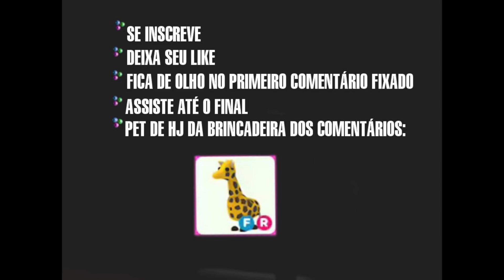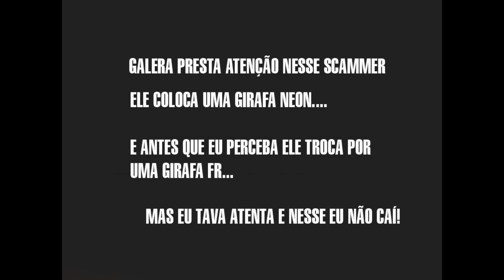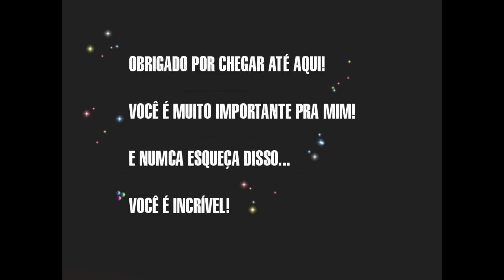TROCAS, TRADES ADOPT ME ROBLOX, SCAMMER, SCAMMERS, MEU BATDRAGON NEON FOI SCAMMADO!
Rede social segue lá
FALA AI GALERINHA MAIS LINDAAAAA!
ASSISTE TODO O VÍDEO FICA LIGADINHO NO PRIMEIRO COMENTÁRIO FIXADO!
DEIXA UM JOINHA PRA NÓIS AE!